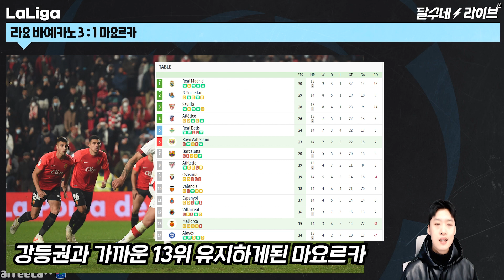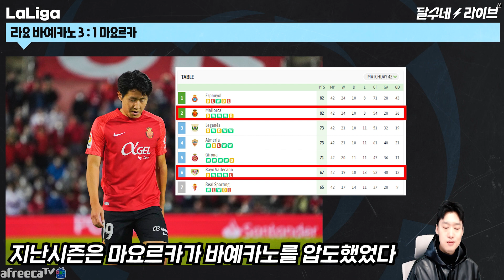(후토크) 마요르카에서 가장 좋은 모습을 보인 이강인의 이해할 수 없는 교체 아웃 [달수네라이브]